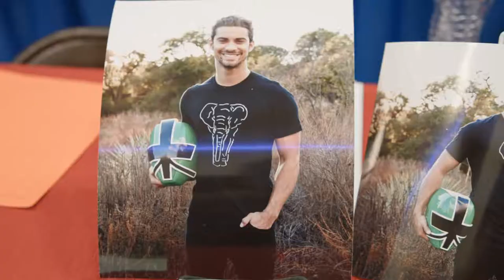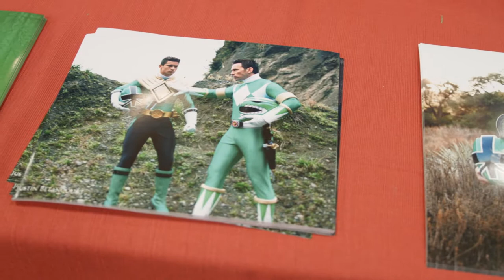Hector David Jr Interview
Hector is best known for his work on Power Rangers Samurai as the green ranger, Percy Jackson Movies, and "The Sand" to name a few.

Along with his film career he is on television. We talk about his new roles on such shows as Jane The Virgin, New Girl, and East Los High where he is a series regular.

Hector also talks about his work in the Power Rangers franchise, his relationship with JASON DAVID FRANK - Official Fan Page and how he was an major influence in his life.

He also tells about his newest project a pilot called Banda. Leto where he plays a superhero vigilante, and a musician rockstar.
Directed by Kenny Ortega best known for such films, and tv series as Disney Descendants, High School Musical, and Hocus Pocus.

Media Credits: Kris Skoda, & Benji Graham